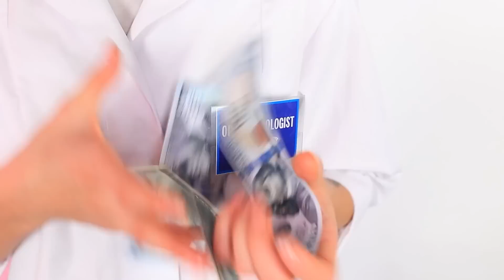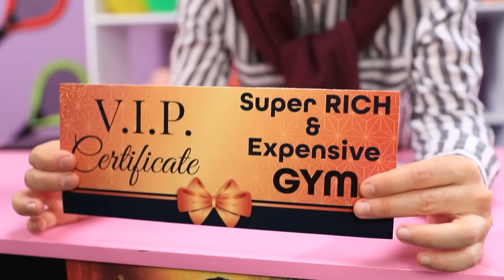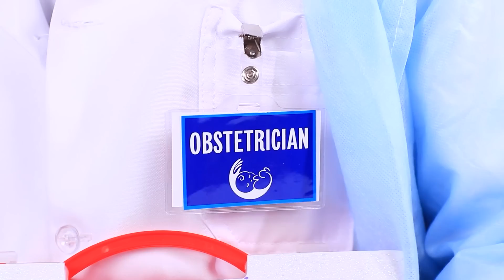Embarazada Rica vs Pobre vs Giga Rica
Las chicas embarazadas son tan irritables que ninguna cantidad de dinero puede arreglarlo. Hoy vamos a tratar de averiguar el comportamiento de las niñas embarazadas ricas, giga ricas, y pobres.